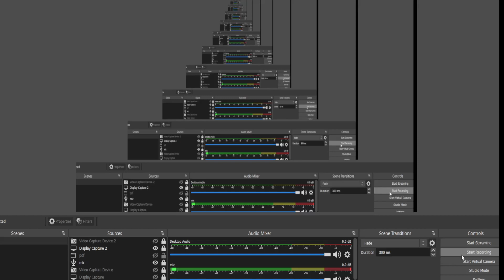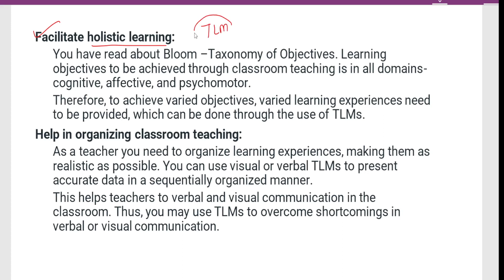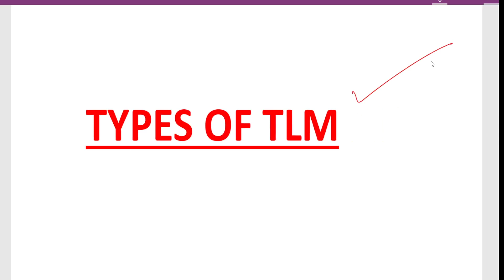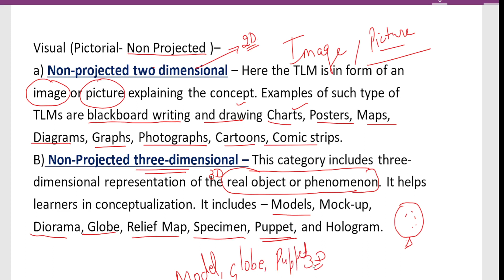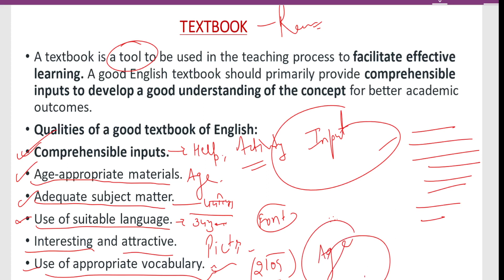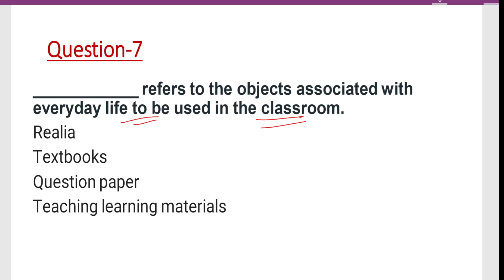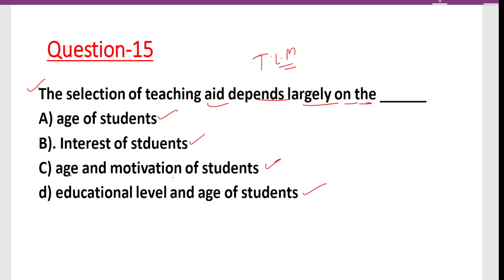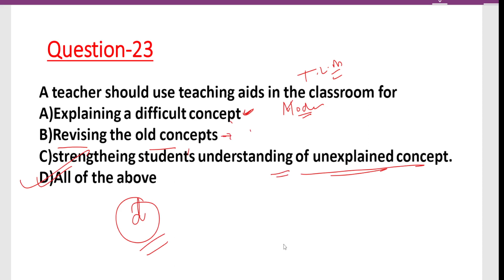Teaching Learning Material || TLM || CTET2021 || English pedagogy MPTET,CTET